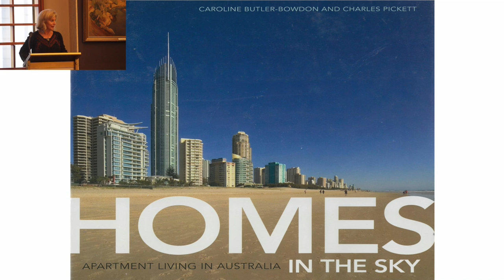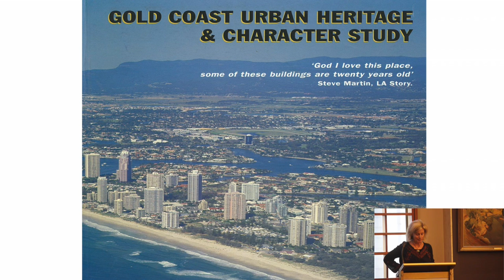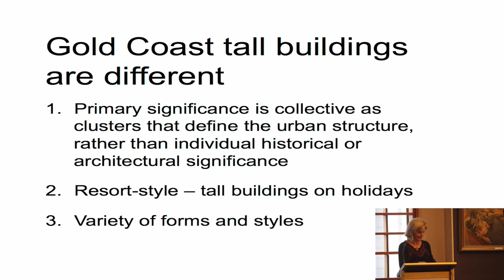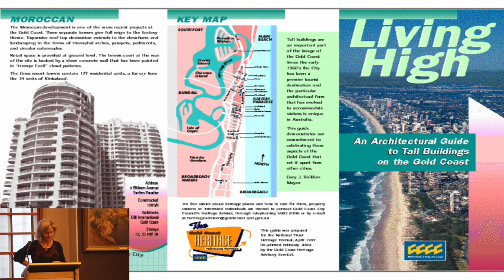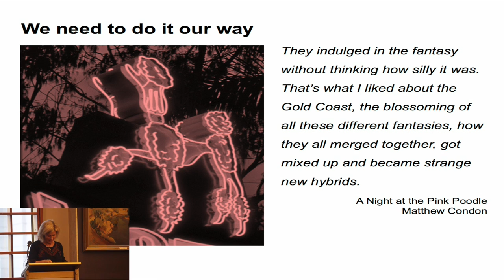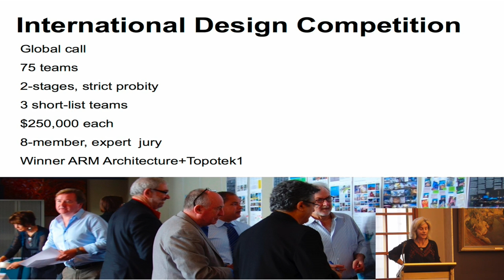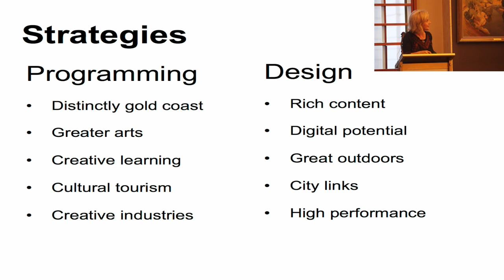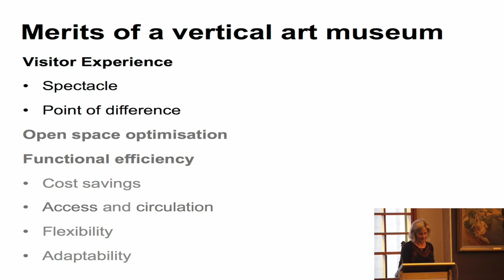Urban Regeneration – Gold Coast Cultural Centre: Tory Jones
July 23, 2015. Brisbane, Australia. Tory Jones, Executive Coordinator Major Projects, GCCC, presents at the second CTBUH Australia Urban Regeneration Seminar her journey with tall buildings on the Gold Coast Cultural Centre.